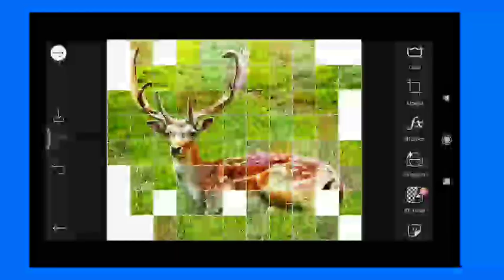Trending HDR video | A Screen Of Pure Pink sdc editing cc | Background | Bp Backdrop A380F K #1765